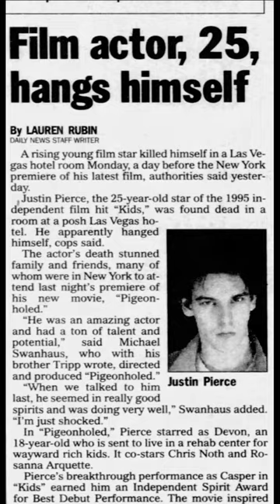The Life and Death of Justin Pierce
The late, great, Justin Pierce.